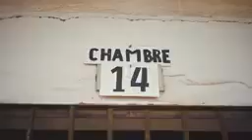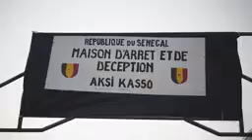ngaaka alsi kasobi